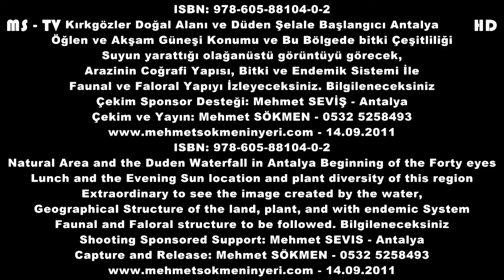Kırkgözler Doğal Alanı ve Düden Şelale Başlangıcı Antalya Natural Area and the Duden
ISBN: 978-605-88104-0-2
Kırkgözler Doğal Alanı ve Düden Şelale Başlangıcı Antalya
Öğlen ve Akşam Güneşi Konumu ve Bu Bölgede bitki Çeşitliliği
Suyun yarattığı olağanüstü görüntüyü görecek,
Arazinin Coğrafi Yapısı, Bitki ve Endemik Sistemi İle
Faunal ve Faloral Yapıyı İzleyeceksiniz. Bilgileneceksiniz
Çekim ve Yayın: Mehmet SÖKMEN - 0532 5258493
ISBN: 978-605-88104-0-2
Natural Area and the Duden Waterfall in Antalya Beginning of the Forty eyes
Lunch and the Evening Sun location and plant diversity of this region
Extraordinary to see the image created by the water,
Geographical Structure of the land, plant, and with endemic System
Faunal and Faloral structure to be followed. Bilgileneceksiniz
Capture and Release: Mehmet SÖKMEN - 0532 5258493